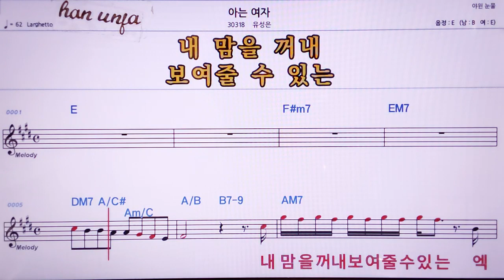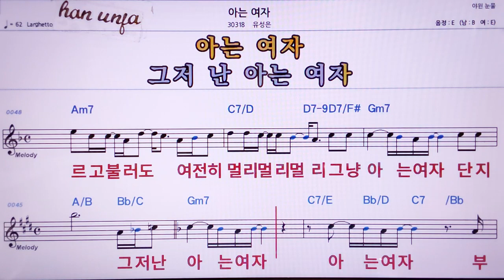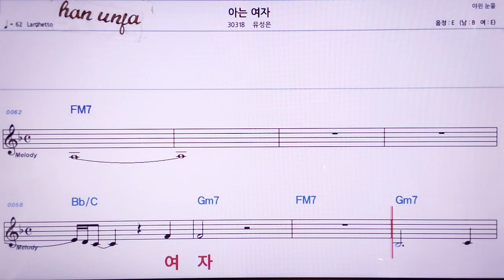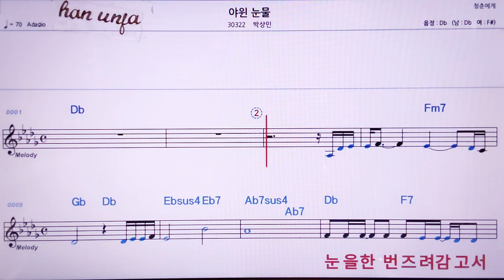💖아는여자/유성은 👍MR,노래방, 악보, 코드,Karaoke With Sheet Music